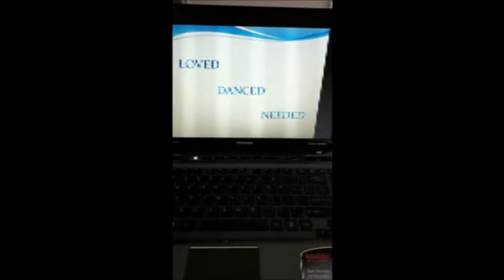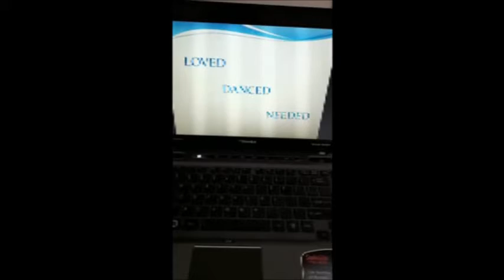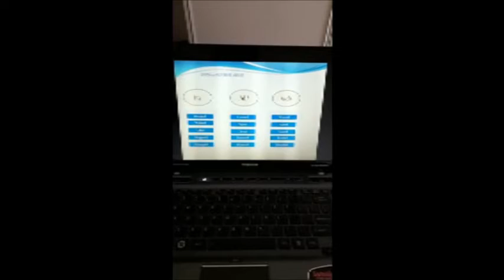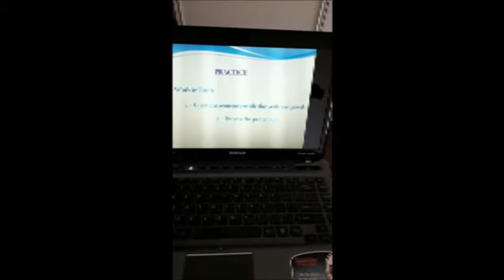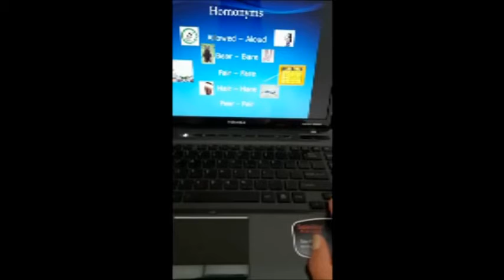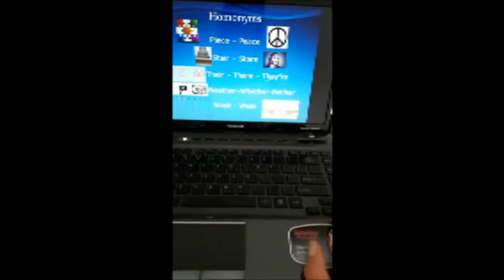6. Pronunciation Lesson Plan (Micro Lesson)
6. Pronunciation Lesson Plan